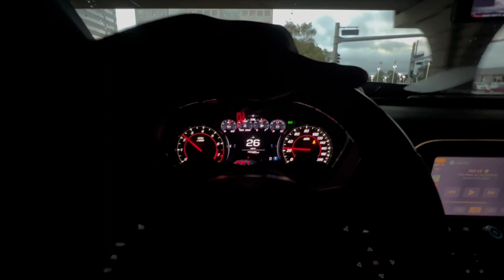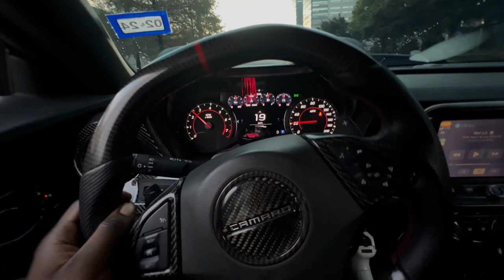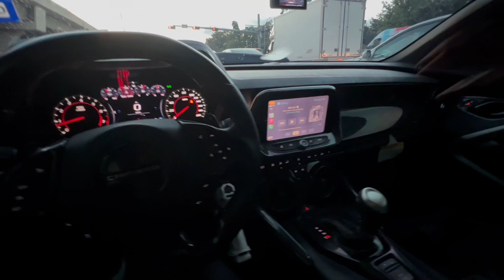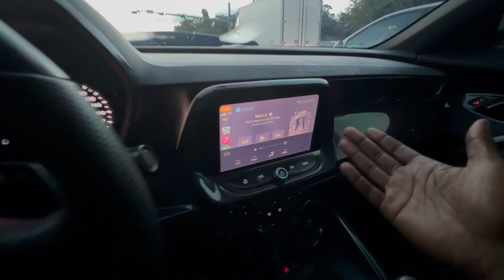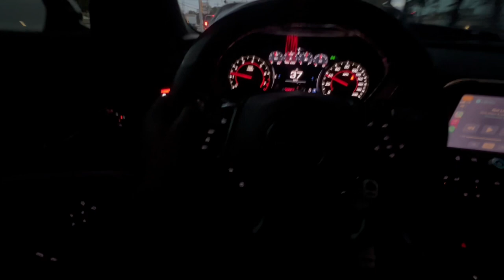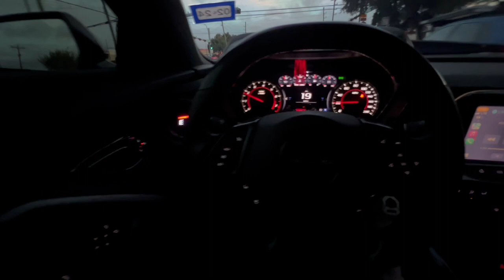ITS TIME TO STEP IT UP...